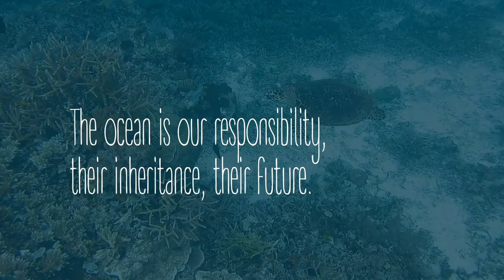ReMLit Project: Learn Our Oceans (public service announcement)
Understanding our oceans is education for life. Encourage students to learn about marine life, water quality, and sea level rise. The more they know, the better they can protect our oceans.
ReMLit: Building Resilience in the Eastern Caribbean through a Reduction in Marine Litter